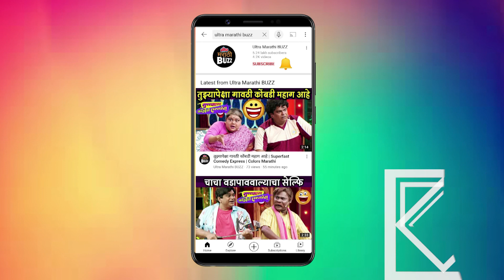छाया कदम यांनी वास्तवपूर्ण व्यक्तीरेखा साकारल्यानं स्वप्न साकार झालं | Chhaya Kadam Interview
छाया कदम यांनी वास्तवपूर्ण व्यक्तीरेखा साकारल्यानं स्वप्न साकार झालं | Chhaya Kadam Interview | Hijda Webseries | Bardovi | Nude Movie

अभिनेत्री छाया कदम यांना मालिका, नाटकात काम करण्याबद्दल आणि आगामी कलाकृतींबद्दल विचारलं असता ? याविषयी त्यांनी काय उत्तरं दिली हे पाहा "अल्ट्रा मराठी बज" वर ! Interview By Sagar Maladkar Cameraman Gaurav Borse Video Editor Ajay Shukla